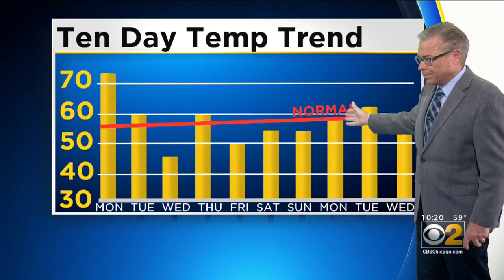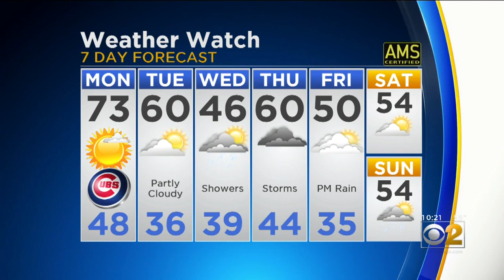CBS 2 Weather Watch 10 PM 4-7-19